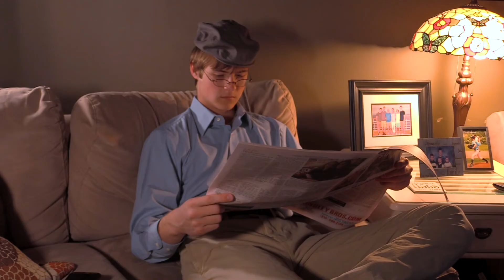Reverse Doorbell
As we get older, hearing gets harder. Reverse Doorbell is here to help.